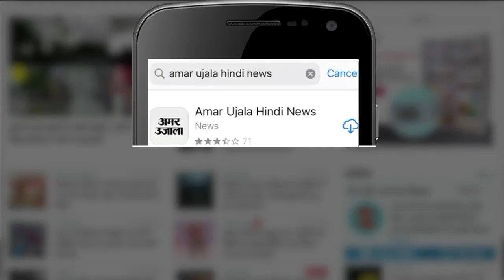29 July Rashifal | Horoscope 29 July | 29th July Rashifal 2020 | 29 जुलाई का राशिफल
यहां देखिए क्या कहता है 29 July का आपका Rashifal इतना ही नहीं अब हर रोज दिन के हिसाब से जानिए अपना राशिफल।